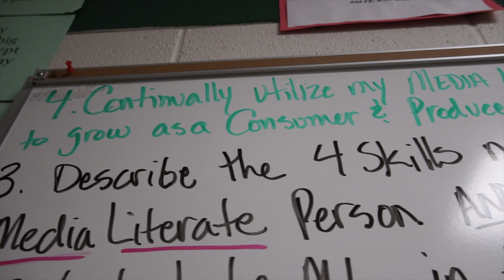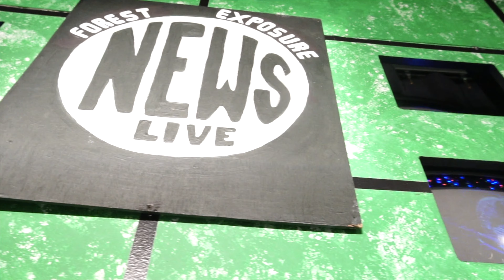Media Communication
A profile and the best course you will ever take in high school, Media Comm.